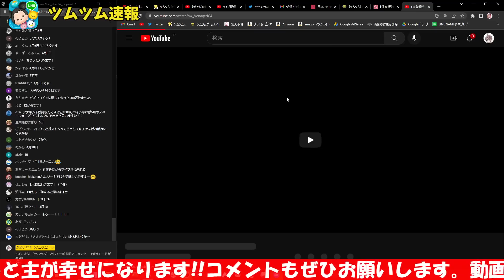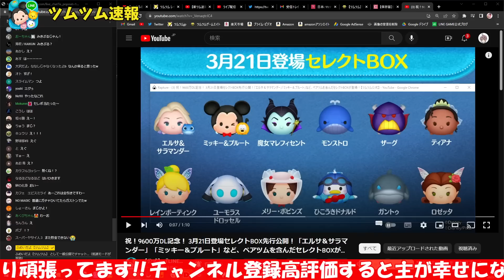【ツムツム速報】激熱9600万DLセレボきたｗｗｗ引くべきか？考察してみた!!